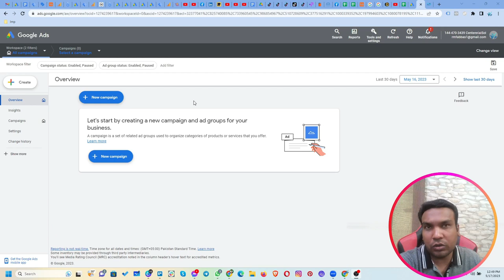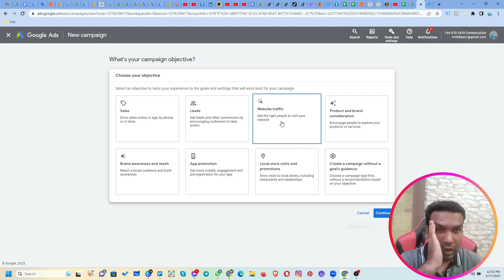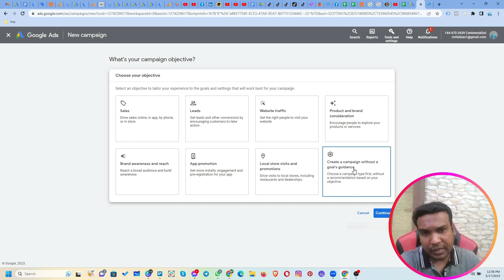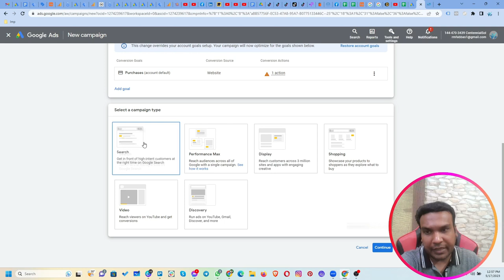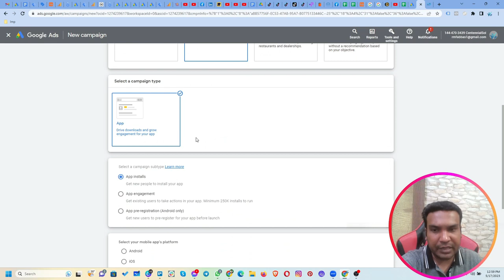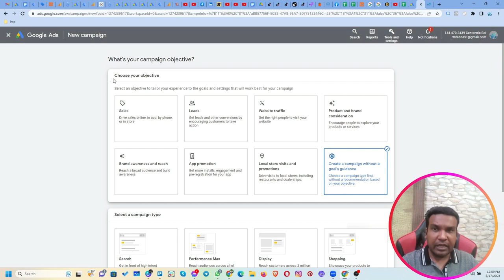Set Up Campaign Objectives In Google Ads| Google Ads Goals 2023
Running Google Ads in 2023? Make sure that you have always selected a Google Ads Campaign Objective in your Google Ads Campaign settings.

In this video, I take you through the exact reasons why you always need to set a campaign objective in your Google Ads campaigns.

When setting up a new Google Ads Campaign, Google will prompt you to "Choose Your Objective".
Google is asking you to provide a bit more information about what you are hoping to achieve from the campaign.

But which Google Ads Campaign objective should pick? In this short video, I explain a bit more about the different Campaign Objective options for Google Ads, as well as explain why you are often best to pick no specific objective at all.

In Google Ads, Campaign Objectives refer to the specific goals or outcomes you want to achieve with your advertising efforts. When setting up a Google Ads Campaign, you can select an objective that aligns with your marketing objectives. Different objectives focus on various outcomes, such as driving website traffic, increasing brand awareness, generating leads, or driving sales.

A lot of Google advertisers get this wrong and it makes a big difference to your Google Ads Campaign setup and your results.

Jump to a Topic:
00:00 Introduction
00:28 Which Google Ads Campaign Objective to choose
02:16 Sales Objective
03:12 Leads Objective
04:06 Website Traffic
05:03 Product & Brand Consideration
05:20 Brand Awareness & Reach
05:33 App Promotion
05:50 Local Store Visits & Promotion
06:49 When to Select ‘Create a Campaign Without Goal’s Guidance’
07:38 Set Conversion Goals for your Campaign Objectives
08:11 Select a Campaign type
08:23 Conversion Goals for Leads Objectives
08:40 Conversion Goals for Website Traffic
08:54 Campaign Types for Brand Consideration
09:08 What is ‘Ad Sequence’ in Brand Consideration
09:49 Google Ads Campaign Types for Brand Awareness
10:07 Campaign Types for ‘Create a Campaign Without Goal’s Guidance’

For more tips & Tricks related to Digital Marketing, Personal Branding, Client Hunting, and much more, join our Facebook Group:

Connect with AdsWisard on social media for the latest offers, promos, job vacancies, and much more: